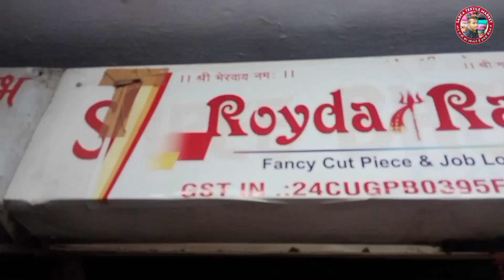Sabse Kam Rate Me Kapda Kharide | Surat Cutpice Market | All About Fabrick | Coton Fabrick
Royda Raj Arihant aawas Sagar Buliding. Shop No. L-6 Nearby. Radha Krishna Textile Market Gate no.3. Pasupati textile market. Sharee Jagdamba textile market... Gujarat.Surat

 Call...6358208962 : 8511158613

✧═══•❁Keybord❁•═══✧

सबसे सस्ता कटपीस मार्केट
सूरत कटपीस होलसेल मार्केट
अहमदाबाद कटपीस मार्केट किलो के भाव कपड़ा
किलो के भाव खरीदो कपडा ! सूरत के सबसे बड़े कटपीस व्यापारी ! cut piece biggest wholesaler !
कटपीस मार्केट
कटपीस सूरत
कटपीस साड़ी
कटपीस किलोभाव

Avadh market Surat
Avadh textile market Surat
Surat market
Kardhar cutpiece Surat
Katran market mangolpuri
Kilo ke bhav me kapde in Delhi
Kapda market
Maya Mahadev cutpiece center
Ratilal cut piece center Surat
Coton fabric wholesale market
Cut piece
Cut piece wholesale
Katran market
Dupatta wholesale Surat
Fabric
Ludhina wholesale market
Sabse sasta
Suit fabric market in Delhi
Surat
Surat avadh market
Textile yatra
Aasteen ka desigan
All about fabric
Cambric coton fabric
Blouse cutting and stitching
Cloth cutting
Cotton fabric
Fabric kapda
Fancy kapda
Fabrics design
Fabric wholesale
Kanta giri fabric
Kapda
Kapda dukan
Kapde ka market
Kat wali kurti
Lot ka mal in Surat
Surat cutpiece center
Surat cutpiece market
Surat pashupati market
Surat textile
The textile bloger
Textile hub
Cutpiece
Mal

✧═══•❁Inportant Notice❁•═══✧